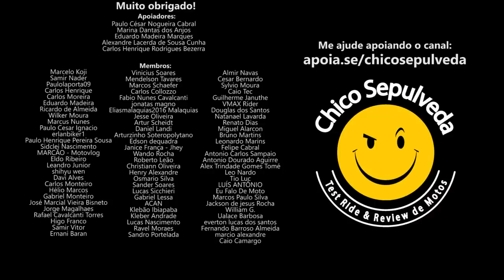Deu XABU novamente na TaBajaj